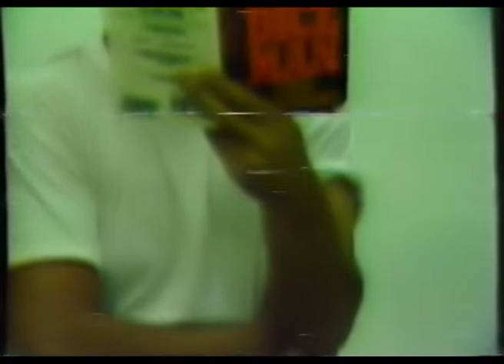The Sea Monsters - Maverick (music video)